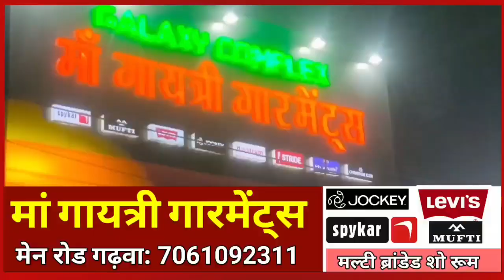प्रेमी प्रेमिका का हुआ दर्दभरा अंत, दोनो ने उफनती नदी में लगा दी छलांग Samastipur Bihar News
प्रेमी प्रेमिका का हुआ दर्दभरा अंत, दोनो ने उफनती नदी में लगा दी छलांग

Samastipur Bihar News
Samastipur ka news
Jharkhand Drishti News
Garwha Drishti news